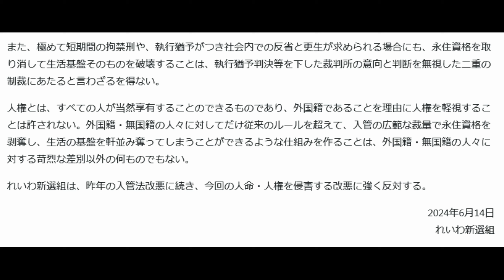【声明】れいわ新選組 2024年6月14日［永住権取消など人命・人権を侵害する入管難民法改悪に反対する］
本日、出入国管理及び難民認定法（いわゆる入管法）改正案が参議院本会議で可決され、成立した。れいわ新選組は反対した。
この改正案は、在留カードの不携帯といった些細な違反をしただけでも、厳しい審査を経て永住許可を得て、日本に生活基盤を築いた永住外国人の在留資格を剥奪することが出来るようにするという、とんでもない改悪である。

そもそも今回の改正案は、技能実習制度に代わる新制度である育成就労制度の創設が柱であった。このような在留資格の剥奪ができるという内容は当初の案にはなかった。ところが、自民党から「永住許可制度の適正化」を検討するよう求められたのを受け、政府が有識者会議などでの検討も経ず、唐突に法案に加えたものだ。

昨年6月に成立し、今月施行された入管難民法改正は、入管施設で行われている非人道的行為や暴力を放置するだけではなく、命からがら逃げて来た人たちを「難民」と認めず、命の危険がある場所に積極的に送還する、という人命・人権を脅かす悪法であった。

今回の入管法改正案は、より一層、日本で暮らす外国籍の人々を脅かすものであり、差別を助長するものであると言わざるを得ない。

税や社会保障費等公租公課の故意の滞納をした場合や、刑期が短期、或いは執行猶予がついたとしても拘禁刑が宣告された場合、永住者の在留資格を剥奪するのは当然だ、との声もある。しかし公租公課の未納は、日本国籍であっても、外国籍・無国籍であっても、国籍を問わず、法律に従って督促や差押、行政罰や刑罰といったペナルティを科せば足りることである。

また、極めて短期間の拘禁刑や、執行猶予がつき社会内での反省と更生が求められる場合にも、永住資格を取り消して生活基盤そのものを破壊することは、執行猶予判決等を下した裁判所の意向と判断を無視した二重の制裁にあたると言わざるを得ない。

人権とは、すべての人が当然享有することのできるものであり、外国籍であることを理由に人権を軽視することは許されない。外国籍・無国籍の人々に対してだけ従来のルールを超えて、入管の広範な裁量で永住資格を剥奪し、生活の基盤を軒並み奪ってしまうことができるような仕組みを作ることは、外国籍・無国籍の人々に対する苛烈な差別以外の何ものでもない。

れいわ新選組は、昨年の入管法改悪に続き、今回の人命・人権を侵害する改悪に強く反対する。

2024年6月14日